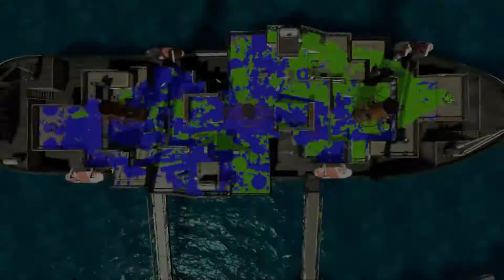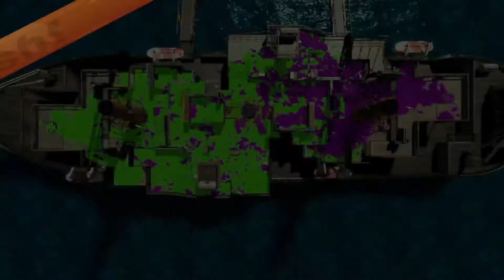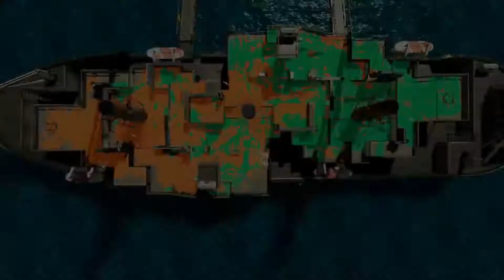【Splatoon2】0522瑪麗亞搶魚77名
跟美美！！